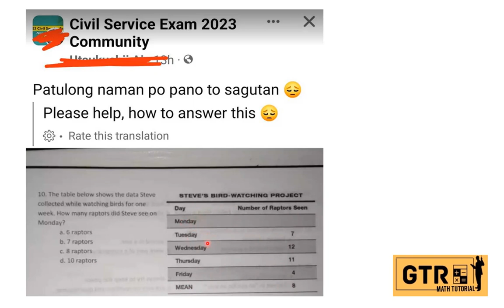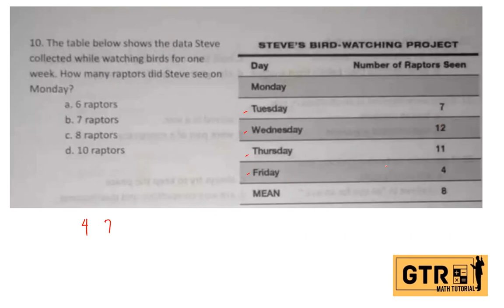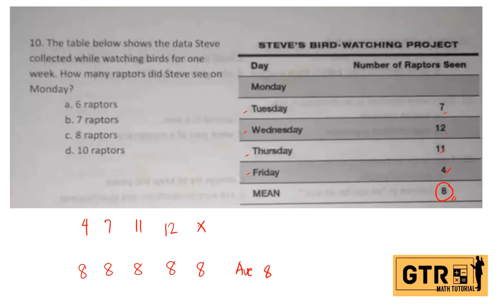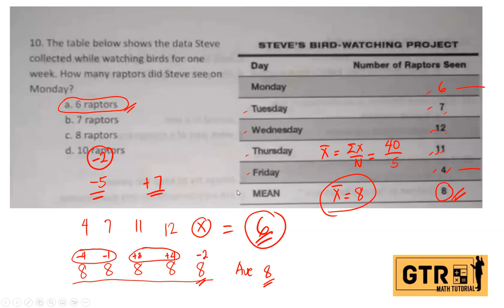Average Problem Shortcut - Dagdag Bawas Method